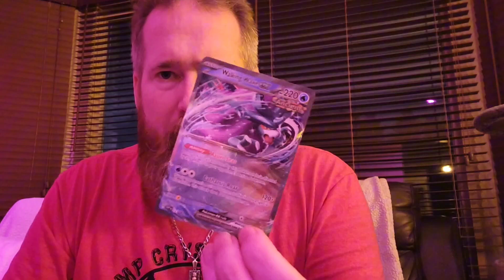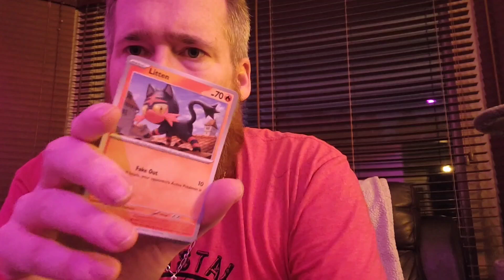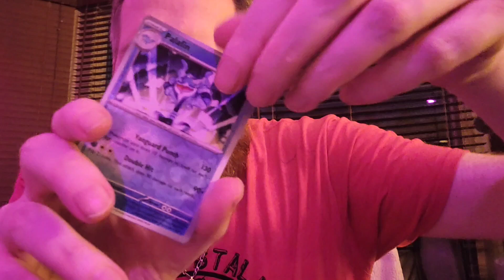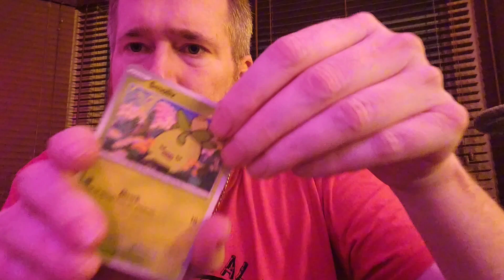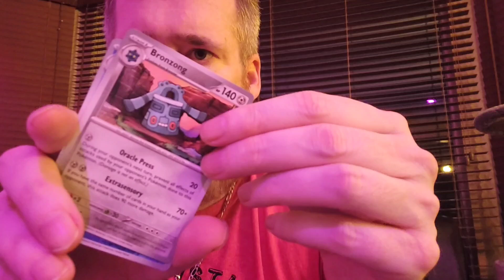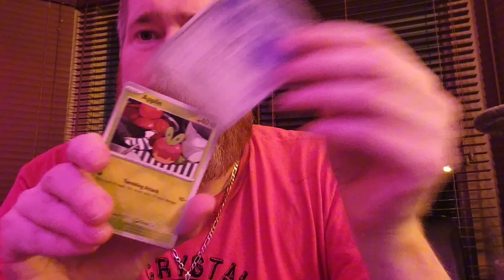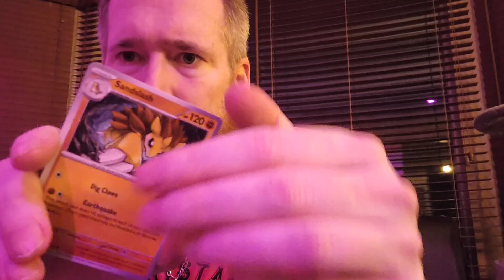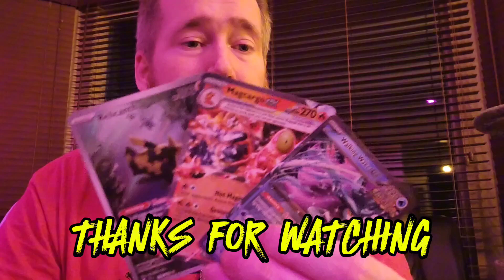Pokemon Roaring Moon Collector Tin Away Game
Road trip side mission in Abbottsford. Ripping Pokemon wherever I can.